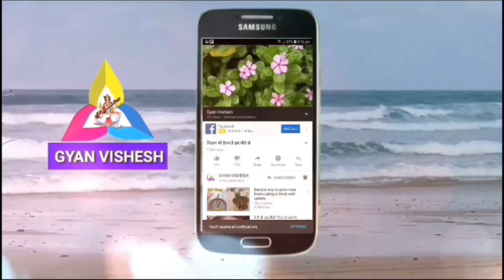हीरे से भी कीमती हे यह रसभरी, अगर मिल जाए तो से चुपके से अपने पास रख लो बहुत काम आएगा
रसभरी के फायदे, मकोय के फायदे, रसभरी, ज्ञान विशेष, भारतीय आयुर्वेद, घरेलू नुस्खे,Physalis peruviana,health tips,Peruvian groundcherry Plants

Benefits of Rashbhary,,Deshi gharelu nuskhe
Cape gooseberry goldenberry,
धन्यवाद!